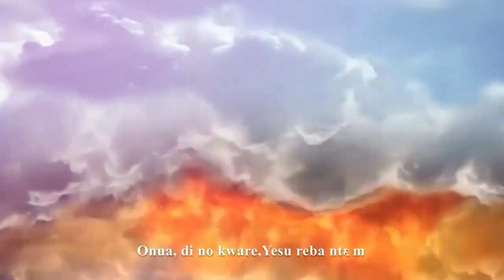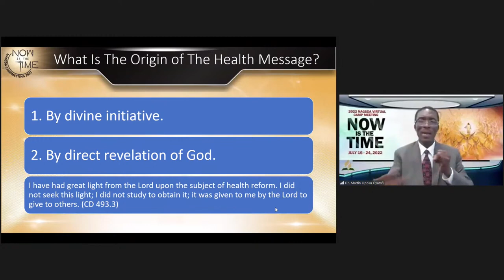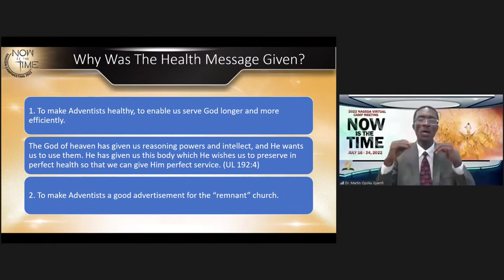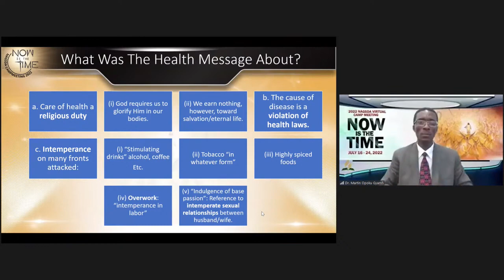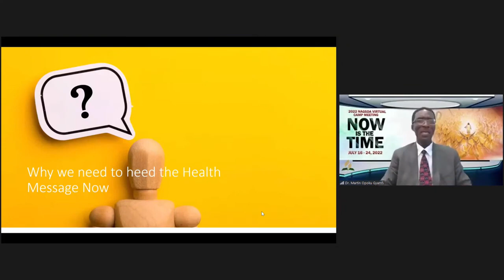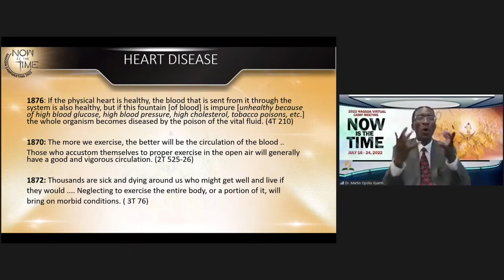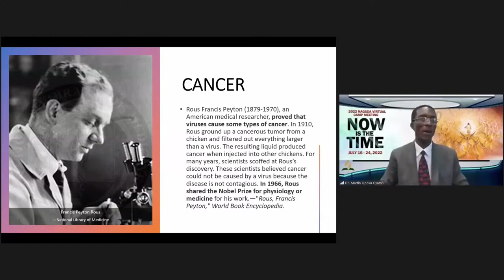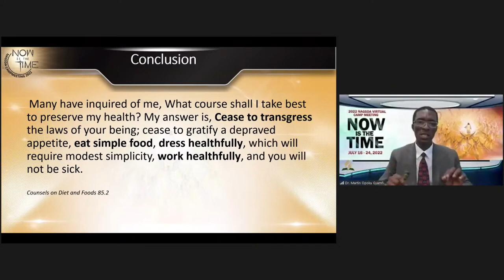D4 - NAGSDA Camp Meeting | Afternoon Session | July 19, 2022